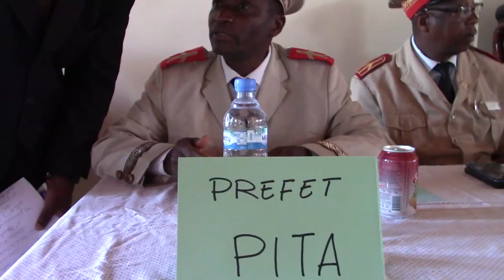Redécoupage administratif à Pita : le secteur Gonkou Missidé désormais rattaché à la commune urbaine